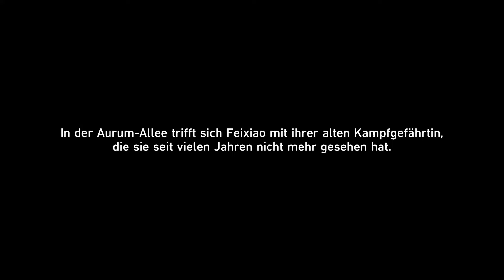Honkai: Star Rail v2.4 #103 Versammlung von Legenden und Heldentaten [No Commentary]